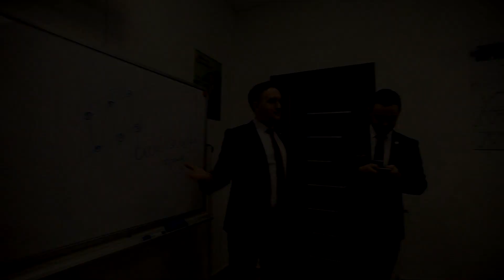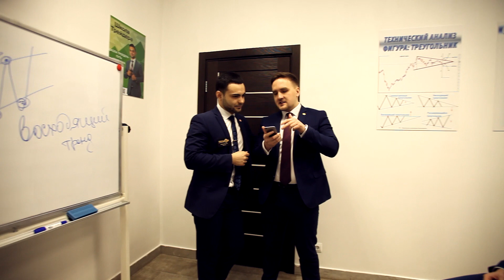Фотосет у бассейна. Papa Tobacco и 23 февраля. Бекстейджи клипов.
Особая благодарность:
ТБ Подснежник / термальный комплекс и бассейн